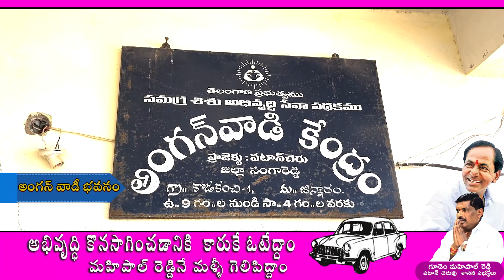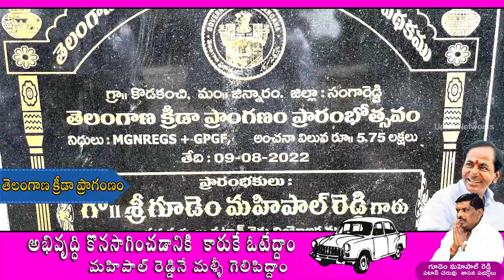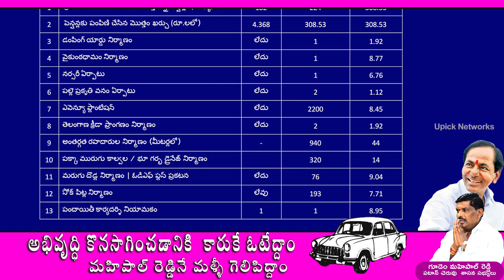Kodakanchi Village Development | KCR | GMR | BRS | Patancheru